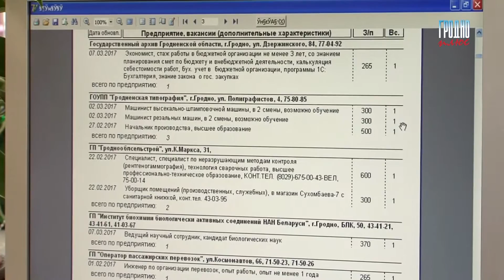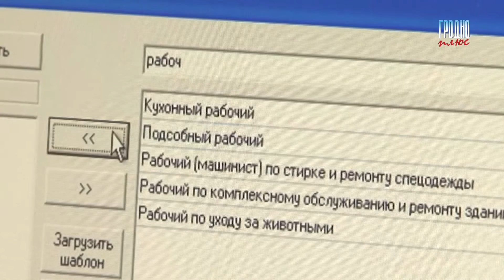Изменения в работе Центра занятости Гродно